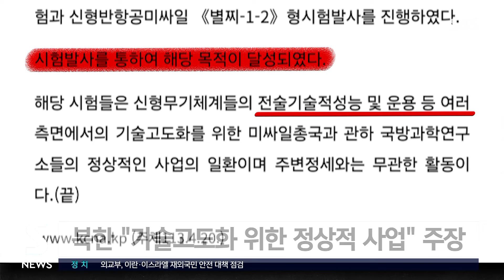북한 "전략순항미사일 초대형 탄두 위력 시험" / SBS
〈앵커〉

북한이 전략순항미사일과 신형 지대공 미사일을 어제(19일) 발사했다며 관련사진을 공개했습니다. 두 달여 만의 시험발사인데, 성능 개선 여부 등을 확인한 걸로 분석됩니다.

전병남 기자가 취재했습니다.

〈기자〉

북한 미사일총국이 어제 오후 서해상에서 전략순항미사일 초대형 전투부 위력 시험을 진행했다고 조선중앙통신이 보도했습니다.

이와 함께 신형 지대공 미사일 시험발사도 함께 진행했다고 밝혔습니다.

통신은 "시험발사를 통해 해당 목적이 달성됐다"며 "신형 무기체계들의 전술기술적 성능 및 운용 등 여러 측면에서의 기술고도화를 위한 정상적인 사업"이라고 주장했습니다.

북한은 활주로로 보이는 곳에서 이동식 발사대를 이용해 시험발사를 진행했습니다.

특히 이번 미사일에 각각 '화살-1라-3'형과 '별찌-1-2'란 이름을 붙였는데, 두 달여 사이에 성능 개선이 이뤄진 것으로 보입니다.

앞서 북한은 지난 2월 2일에도 순항미사일 초대형 탄두 위력시험과 신형 지대공 미사일을 시험 발사했습니다.

북한은 이번 시험이 주변 정세와는 무관한 활동이라고 밝혔지만, 이란과 이스라엘 간의 충돌 상황 등을 염두에 둔 것일 수 있다는 분석도 나옵니다.

북한의 순항미사일 발사는 올해 들어 6번째입니다.

우리 군은 지난 2월과 달리 북한이 어제 미사일 시험발사를 진행했다는 점을 발표하지 않았습니다.

(영상편집 : 오영택)